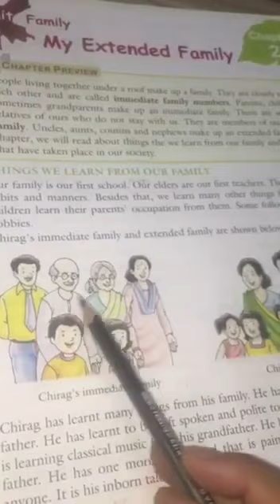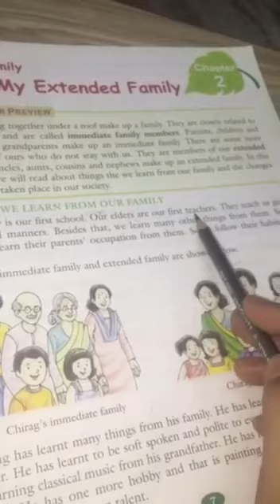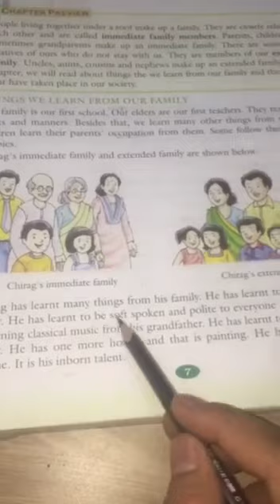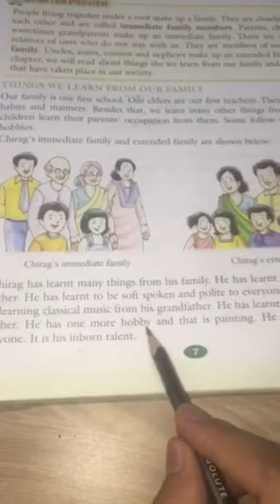Class -4 E.V.S. Chapter -2 My extended family( 1st part )